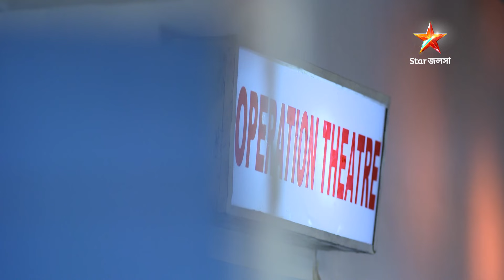হরগৌরী পাইস হোটেল | Episode 369 | Part A